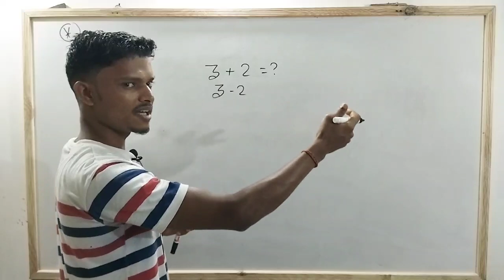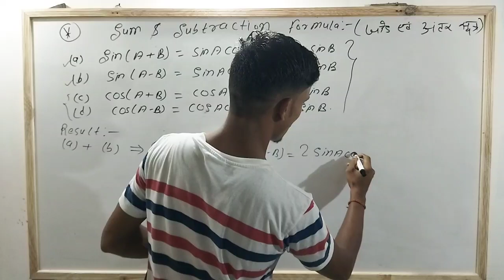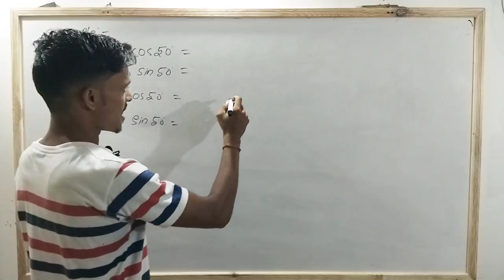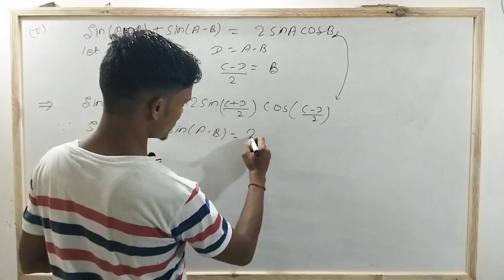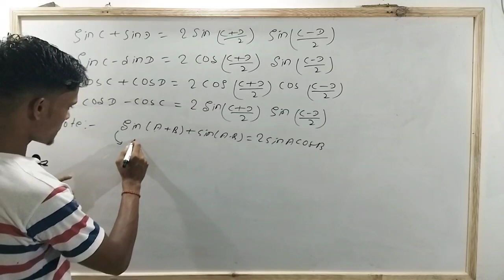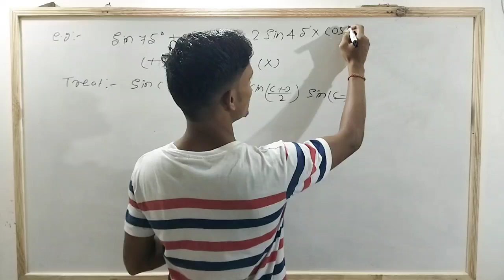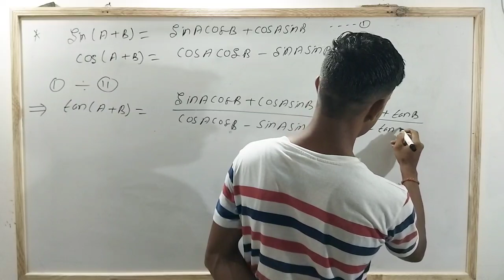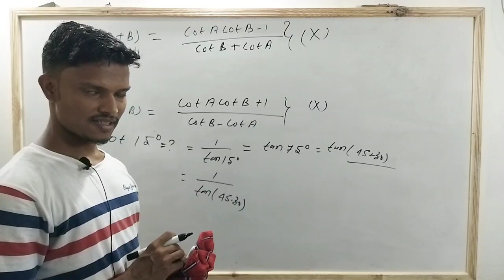SSC. Lecture ⏩9⃣ On Trigonometry.Learn In A Topper's Way & Be The Next Topper.Unique Way Of Teachin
Lecture ⏩9⃣ On 🅃🅁🄸🄶🄾🄽🄾🄼🄴🅃🅁🅈
.Learn In A Topper's Way & Be The Next Topper.A Unique Way Of Teaching

Trigonometry Lecture Series Helpful For All Competitive Exams ( SSC, BANKING & RAILWAY)